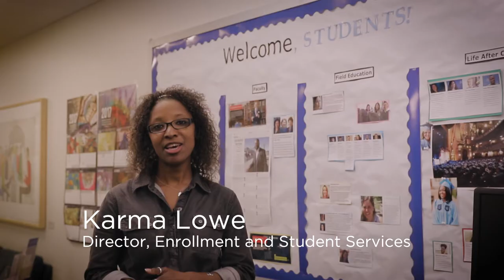Welcome to the Columbia School of Social Work!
Interested in applying to Columbia School of Social Work? Visit socialwork.columbia.edu/apply to start your application today.